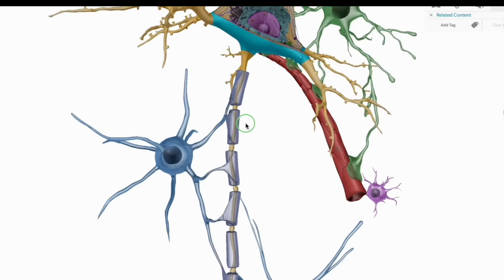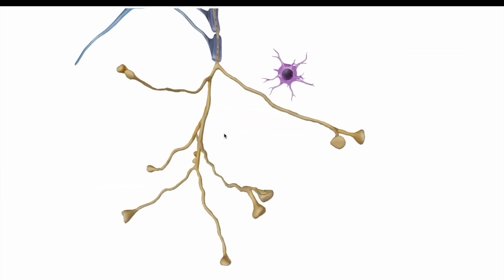Why Did Oliveira Drop So FAST? The Science of Topuria’s KO | UFC 317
This video briefly explores some of the underlying biomechanics and physiology behind what happens during Topuria's KO against Oliveira at UFC 317.

HUGE THANKS to the Human Anatomy Atlas App by Visible Body for the AMAZING quality!